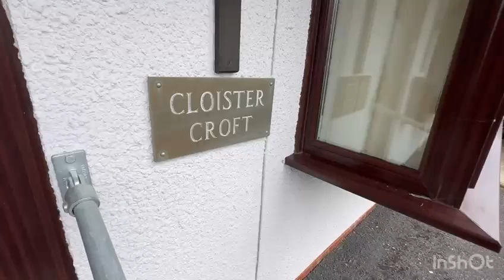Great Hill, Torquay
This detached bungalow stands on the periphery of Torquay, within easy access to local shops at Barton, The Willows, and back road toward Newton Abbot. Affording a spacious three bedroom (one en suite) design.
FOR SALE - VIRTUAL VIEWING